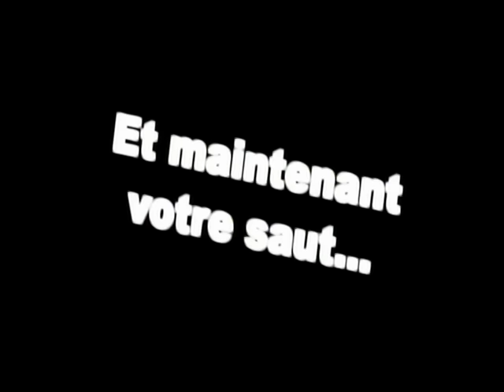Skydiving in Temploux - First jump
No words to discribe what you feel when you skydive for the first time... Empty mind... High speed... Heart and Stomach boosted by Adrenaline! I'm speachless... Thanks for the wonderful and unforgettable birthday gift (Thanks mummy)!! I will for sure do it again... 2km in free fall at a speed of 200 km/h with a great monitor!!! It was so awesome and great... I loved it! At the end I didn't hear he told me I could get up, so I felt... From one meter high after a jump of 4000 meters... So funny!!!